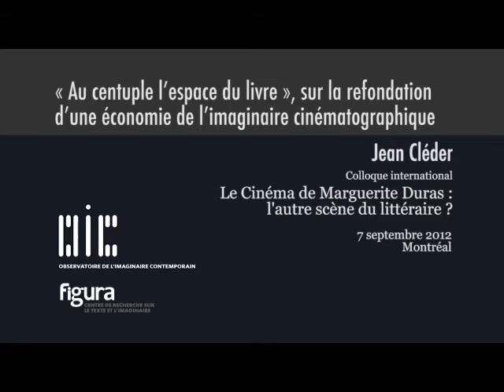Jean Cléder - Sur la refondation d'une économie de l'imaginaire cinématographique (7 septembre 2012)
Jean Cléder. «"Au centuple l'espace du livre", sur la refondation d'une économie de l'imaginaire cinématographique»

«Des propriétés accordées par Marguerite Duras à l’image —rappelées en introduction—, je m’intéresserai dans le cadre de cette intervention à deux traductions particulières. D’abord, je tenterai d’observer un processus consubstantiel au passage de la littérature au cinéma, que Marguerite Duras exploite d’une manière singulière: l’incorporation du narrateur (il prend corps en disparaissant) est un double mécanisme paradoxal de retrait et d’augmentation de la présence garantissant le contrôle d’une voix personnelle sur le récit. Ensuite, j’essaierai de montrer comment le refus de la «collusion» conventionnelle entre l’image et les voix, au lieu de provoquer dissociation et appauvrissement de l’image, contribue au contraire à refonder, dans «une grammaire très primitive», une économie de l’imaginaire et une logique du récit gouvernés par un régime d’assortiments très calculé.»

Le colloque «Le Cinéma de Marguerite Duras: l'autre scène du littéraire?» a eu lieu les 6, 7 et 8 septembre 2012, à l’Université du Québec à Montréal. Organisé par Sylvano Santini, Caroline Proulx et Bertrand Gervais, l’événement était présenté dans le cadre des activités de Figura, Centre de recherche sur le texte et l’imaginaire, UQAM, avec le soutien de l'équipe de recherche ERIC LINT de l'UQAM et de la Société Internationale Marguerite Duras.

Conférencier invité: Jean Cléder
Montage: Observatoire de l'imaginaire contemporain